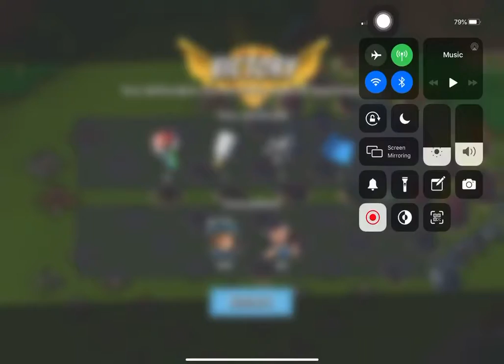Boom Beach - Defend 84 (Hammerman Of The Hunt Stage 6 Reverse)